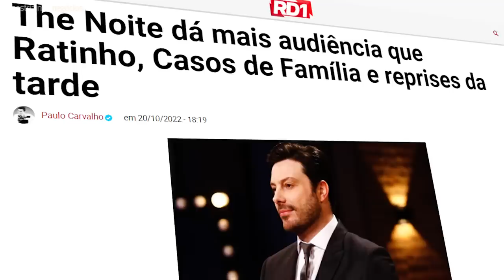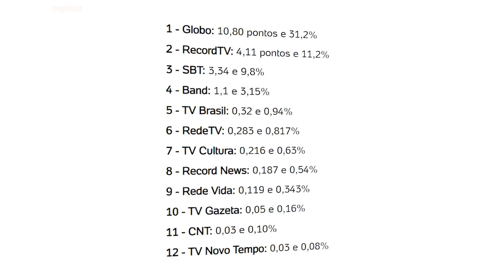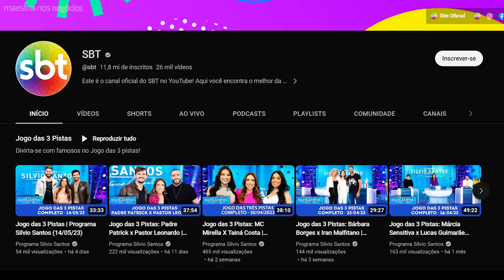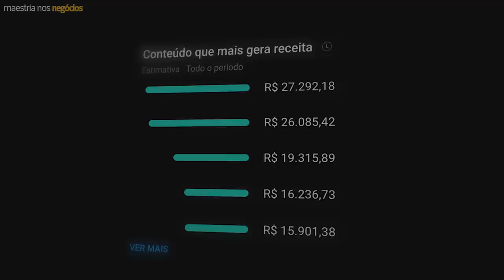O que Aconteceu com SILVIO SANTOS?!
🚨 REVELADO: o segredo para construir uma fonte de renda altamente rentável e segura

GRÁTIS: Três maneiras práticas e rápidas de ganhar dinheiro na internet

00:00 Compartilhar será o seu maior apoio
03:15 Uma TV tradicional no mundo moderno
08:18 A estrela é o dono